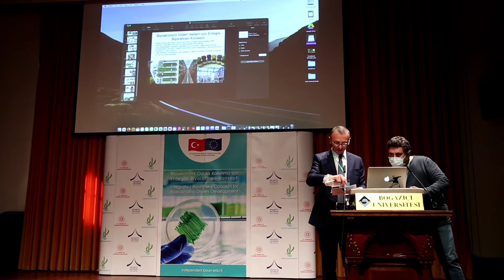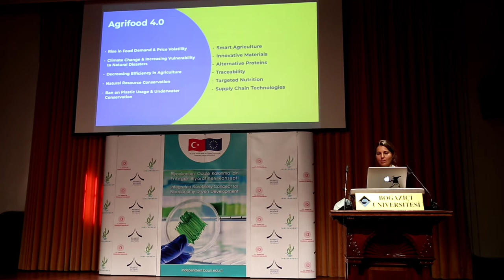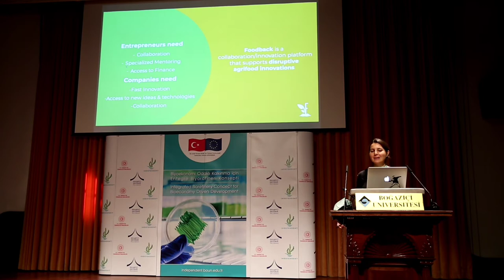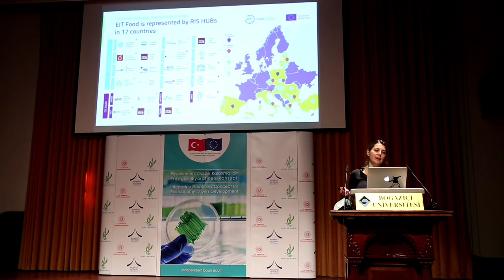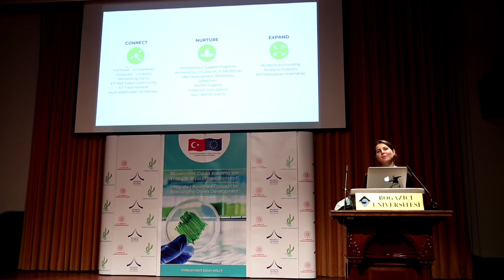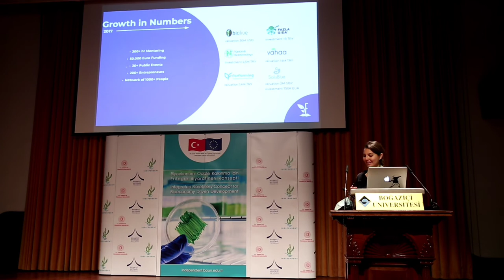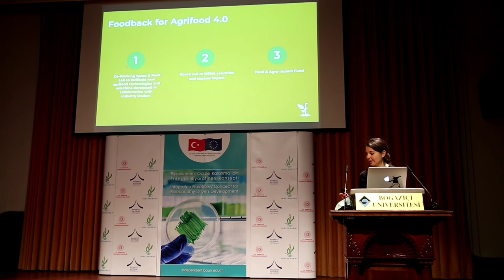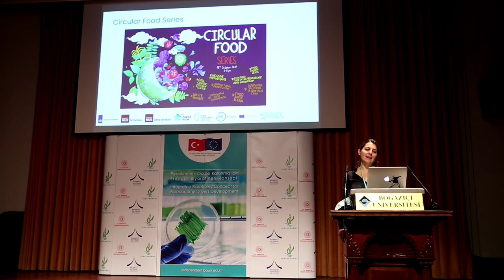"Yeni Tarım, İyi Gıda" Semineri - Konuşmacı: Tuğçe Ergün / Foodback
INDEPENDENT Projesi kapsamında düzenlenen sektörel seminerler dizisinin ilki gıda ve tarım sektörü özelinde "Yeni Tarım, İyi Gıda" temalı seminerle  KOBİ ve girişimcilerin katılımıyla gerçekleştirildi. Seminerde Foodback firmasından Tuğçe Ergün'ün yaptığı konuşma.